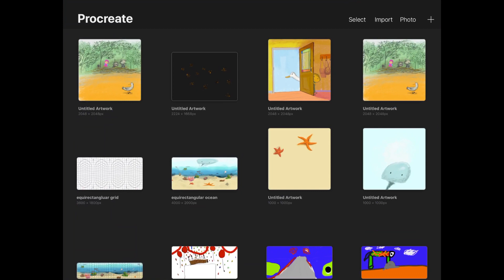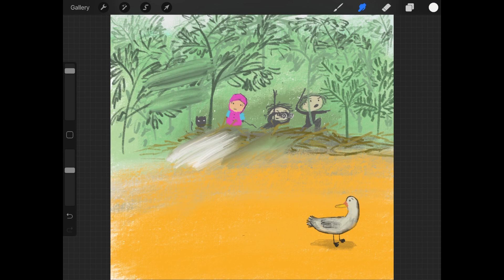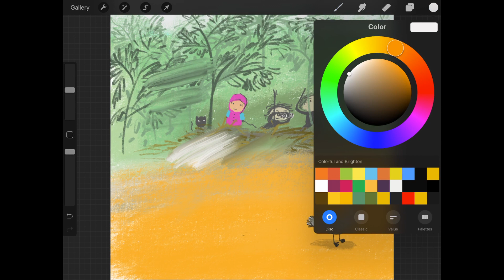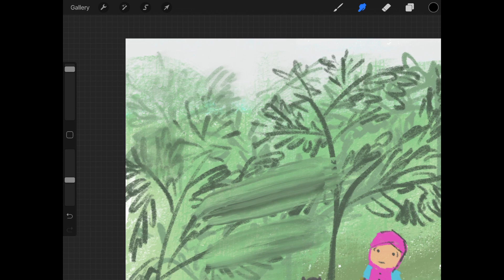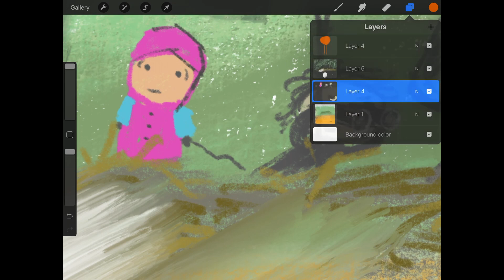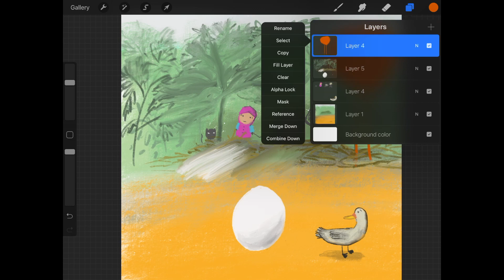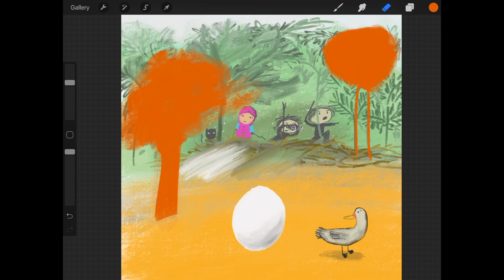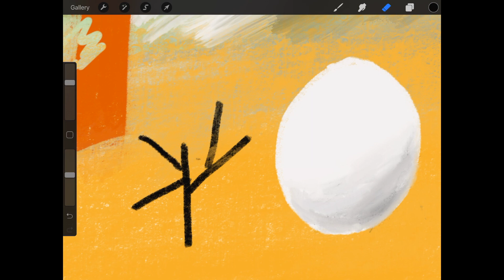04 Smudge & Erase - Procreate 4 Tutorials for Beginners and Kids (1st Tutorials)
I'll go over using the smudge and erase tools in Procreate. This tutorial is for kids and absolute beginners who want to learn how to use the Procreate 4 app. An iPad Pro, an Apple Pencil and the Procreate 4 App is required.  I hope to not only teach you how to use Procreate but also give you a foundation in digital painting. This tutorial is aim at beginners and kids.